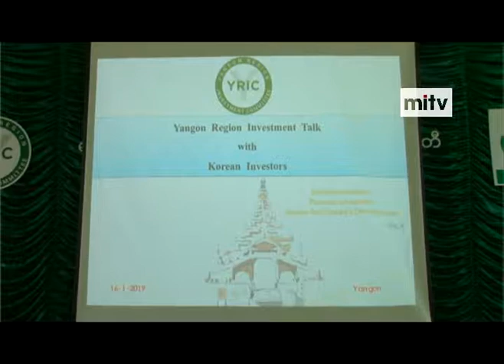mitv - Promoting Investment: Yangon Region CM Met Korean Investors